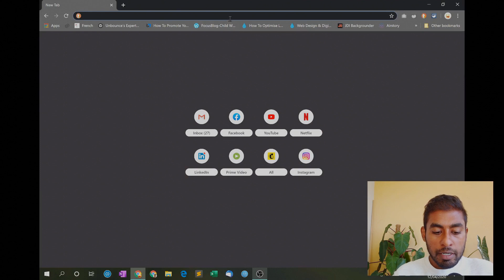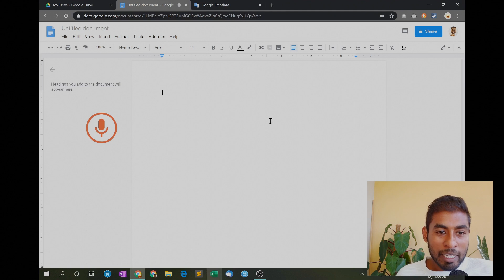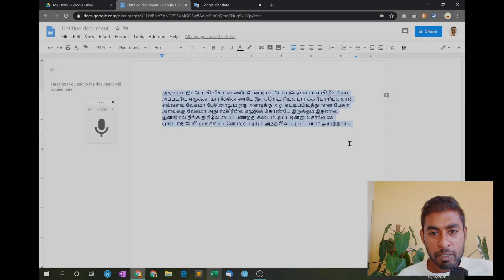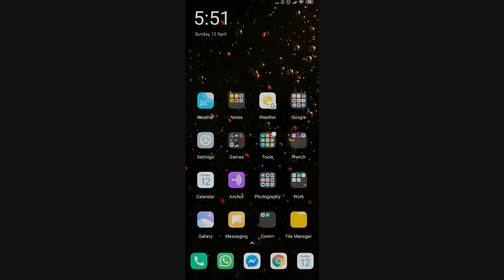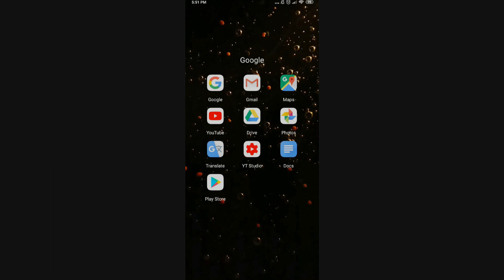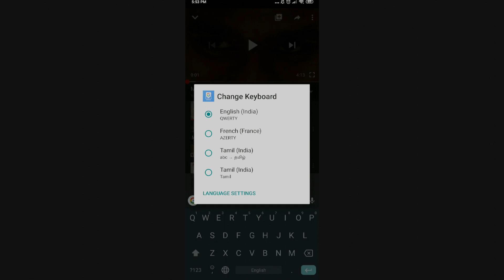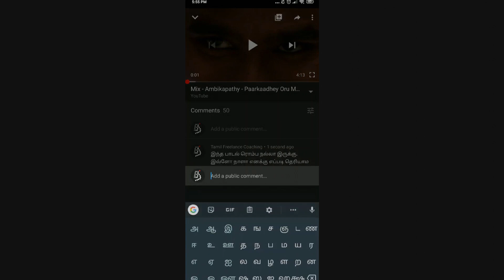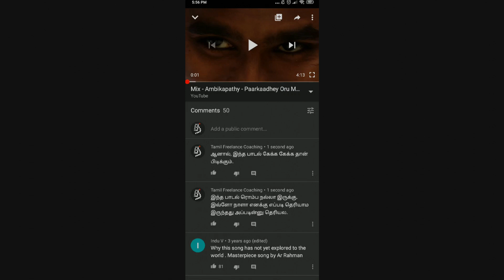இதைவிட சுலபமா தமிழ்ல டைப் செய்யவே முடியாது! - You can't type in Tamil easier than this!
நேரக் குறியீடு Link-குகள்
1:37  (computer / laptop) | 5:55 (mobile)

உங்க கம்ப்யூட்டர் மற்றும் உங்கள் Mobile-லில் தமிழ்ல எவ்வளவு சுலபமாக Type பண்ண முடியும் அப்படின்னு இந்த வீடியோ உங்களுக்கு காட்ட போது.

இதைப் பார்த்ததுக்கப்புறம் நீங்க பேசுற அளவுக்கு வேகமா தமிழ்ல டைப் செய்ய முடியும்! .